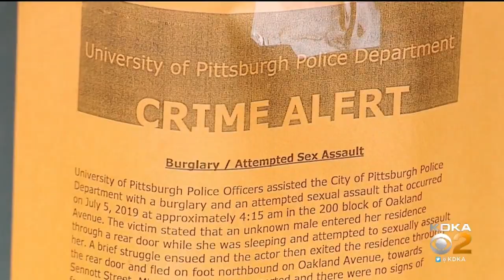Gov. Wolf Signs College Campus Sexual Assault Bill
As police are searching for a man who broke into an Oakland apartment, Gov. Wolf has signed a law to make reporting sexual assaults on college campuses easier, KDKA's Ralph Iannotti reports.